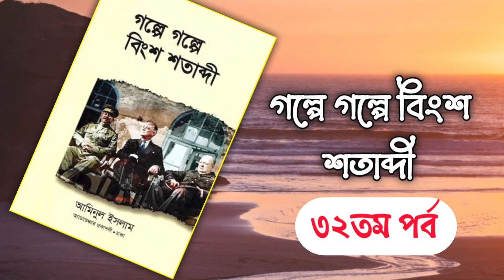গল্পে গল্পে বিংশ শতাব্দী, অডিও বই। আমিনুল ইসলাম- ৩২তম পর্ব । Boipatt by IK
golpe golpe binsho sotabdi
গল্পে গল্পে বিংশ শতাব্দী, আমিনুল ইসলাম
১৯০১ সালে যে লোকটি লাঙ্গল জোয়াল কাঁধে করে দু'মুঠো অন্নের সন্ধানে অষ্টপ্রহর ব্যস্ত ছিলো, ২০২১ সালে তার কোনো এক উত্তরপুরুষ হয়তো মহাকাশে পাড়ি দেওয়ার কথা ভাবছে। বিংশ শতাব্দীতে যে দেশটি পরাধীনতার গ্লানি টানছিলো, একবিংশ শতাব্দীতে সেই দেশটি তার সাবেক সাম্রাজ্যবাদী প্রভুর দিকে স্পর্ধিত ভঙ্গিতে আঙ্গুল তুলে কথা বলছে। মানবসভ্যতার ইতিহাসে বিংশ শতাব্দীতে এত বেশি পরিবর্তন ঘটে গিয়েছে যে, একবিংশ শতাব্দীর সাথে তার দুস্তর ব্যবধান। লেখক আমিনুল ইসলামের ভাষায় সেই পরিবর্তনের ইতিহাস লিপিবদ্ধ হয়েছে “গল্পে গল্পে বিংশ শতাব্দী” বইয়ে। তথ্যের ভারে ভারাক্রান্ত না হয়ে “গল্পে গল্পে বিংশ শতাব্দী” বইটি গল্প শোনাবে বিংশ শতাব্দীর সেইসব চাঞ্চল্য সৃষ্টিকারী ঘটনাবলি, যার জেরে পরিবর্তিত হয়েছে আজকের একবিংশ শতাব্দী। এ বইটি শুধু ইতিহাসের খচখচানি নয়, এ বই হয়ে উঠবে সকল শ্রেণির পাঠকের জন্য উপভোগ্য এক দলিল। গল্পের আকারে উত্তেজনায় ঠাসা বিংশ শতাব্দীর যাবতীয় চরিত্রগুলো জীবন্ত হয়ে উঠবে পাঠকের মানসপটে।